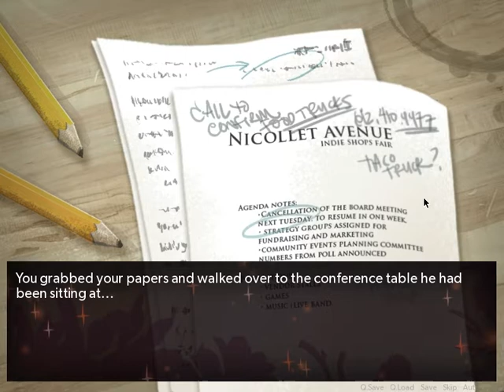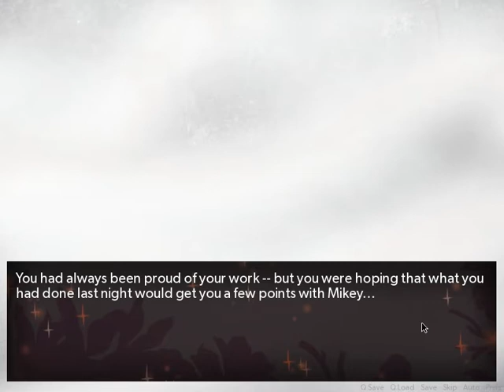Let's Play Great Personality : Guardians - dating sim Part 4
Let's Play Great Personality : Guardians - dating sim
You are a new resident in a city with ambiance-filled spaces and exceptional people. As your life in this new space unfolds, you find that your actions shape your reality and your relationships...
The Great Personality Games are designed to be a different kind of dating sim, where you can get to know the characters and find out a little bit more about why you're attracted to them. The game was built with the idea that attraction is deeper than good looks and a sense of humor. There are 32 diverse characters in the Great Personality game that inhabit the world -- where you can play as any gender, date any person, and explore what it's like to get to know (and fall in love) with people with a wide array of backgrounds, abilities, and personalities.
Guardians is the first of four games in the series, featuring characters based on a segment of the Myers Briggs personality types that make up 40 - 45% of society. They're the hardworking, diligent individuals that make up the majority of the world we inhabit (inside and out of the game).